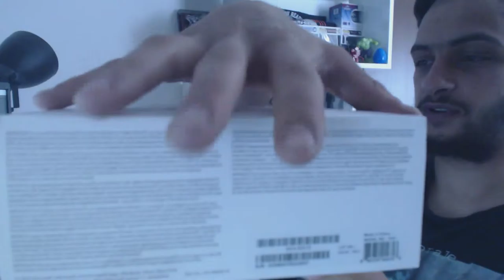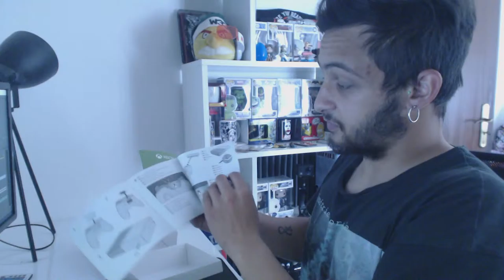[ UNBOXING ] LUNAR WHITE | COMANDO EPICO